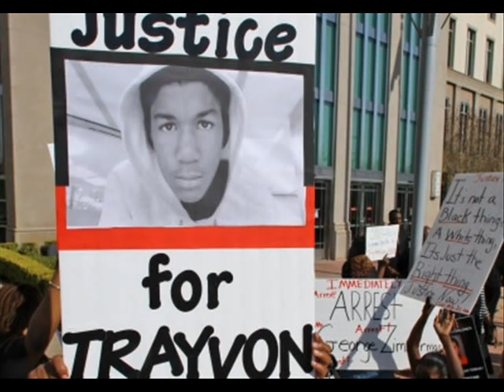Suwoo Diesel Feat Spida (R.I.P Trayvone) JOINT ACCOUNT E.N.T